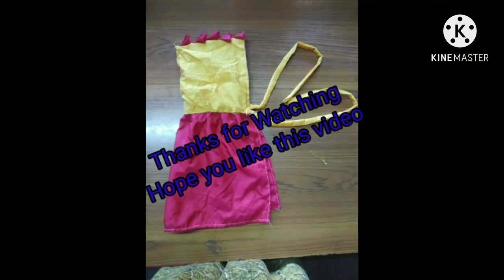New born baby cap | easy making New born baby Beautiful cap(kunchi)|simple way to make cap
Hi Friends,
Today I'm showing New born baby cap making | Very simple method measurement cutting and stitching |you can make a size changes as per babies.